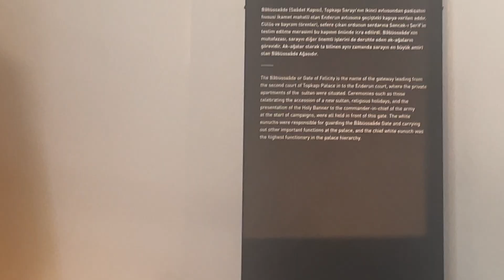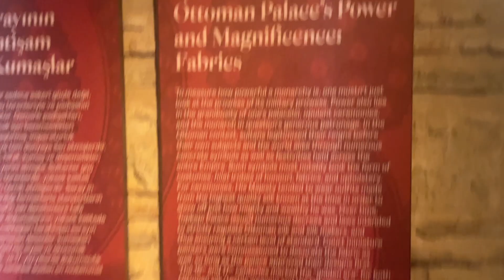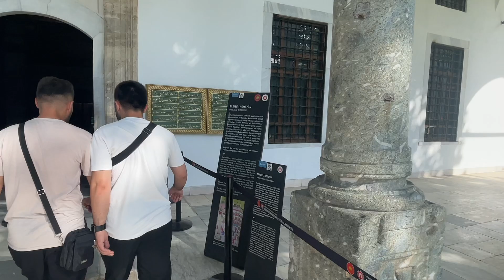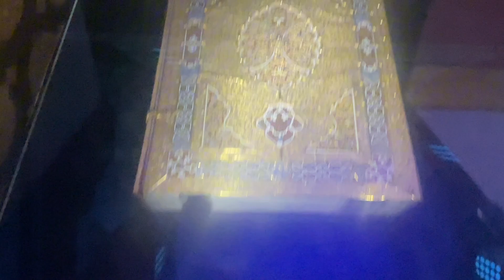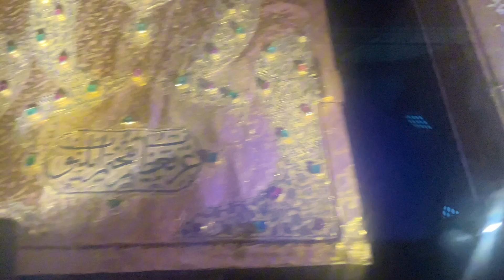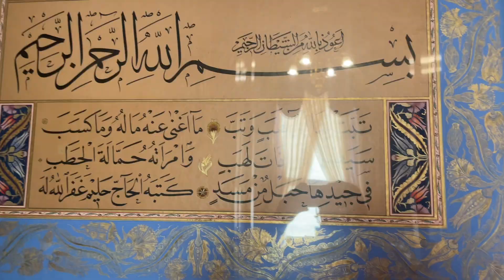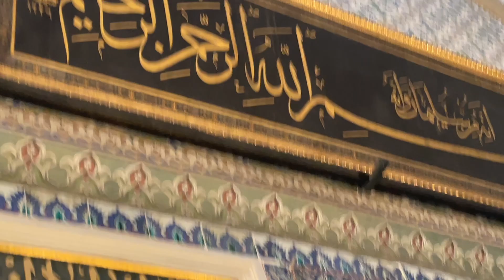Topcopi Palace Museum, Istanbul, Turkey​​⁠@travellingwithrayyanjafran1212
The Topcopi Palace Museum Istanbul Turkey is a large museum and library in east of faith district of Istanbul Turkey 🇹🇷.
From 1460 to completion of palace in 1856, it served as the administrative centre of Ottoman Empire, and was the main residence of Sultans.
The museum collection includes ottoman clothing,weapons,religious relics especially The Pophet Mohammed’s personal items including shoes, beard, swords and Islamic relics .
The tpocopi manuscript or Topcopi Quran is an early manuscript of the Quran dated to the early 2nd century AH. This manuscript is placed in Topcopi Museum traditionally attributed to Uthman Bin Affan.